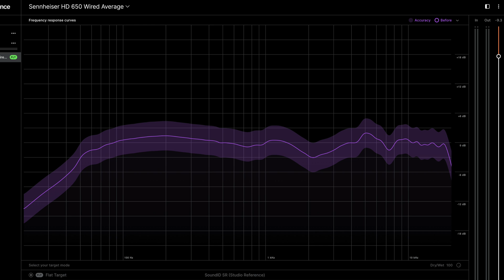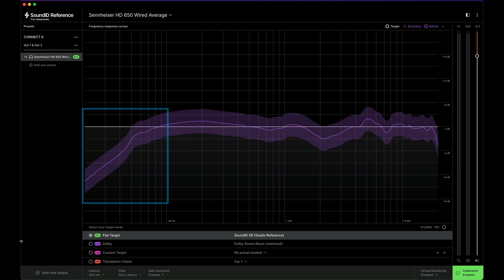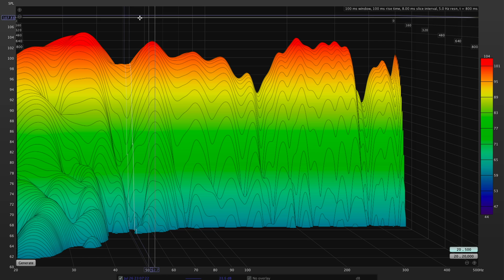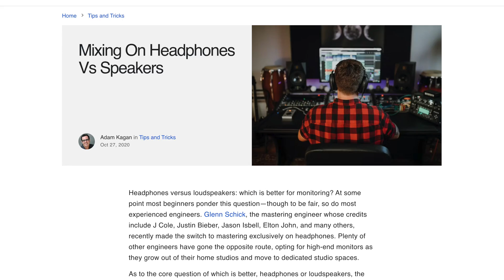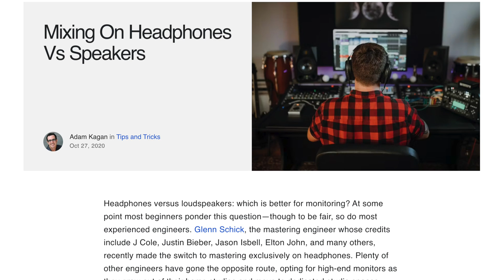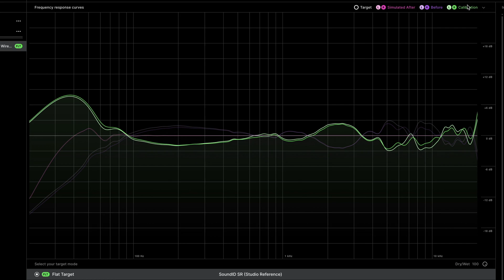What Is Headphone Calibration And Why Is It Important?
In this video, we focus on the importance of headphone calibration and accurate monitoring in achieving reliable, consistent mixes. Learn how to optimize your headphone setup to get the best sound possible, no matter where you are. We cover everything from choosing the right headphones to using Sonarworks SoundID Reference software for headphone calibration. Join us as Warp Academy shares insider tips on how to overcome the challenges of mixing on headphones, ensuring your mixes translate perfectly across all playback systems.

//What is SoundID Reference?

SoundID Reference is award-winning software that removes unwanted sound coloration from your speakers and headphones so you can trust that every mix will translate.

In less than 20 minutes you can make a room correction or calibrate your existing headphones with more than 500 headphone calibration profiles already included in the software as ready-to-use presets. With accurate studio reference sound, you can seamlessly switch between speakers, headphones, and rooms. Work faster, hear exactly what’s in your mix, and make the best-sounding music ever.

👉 Free 21-day trial available.

🔥 Used and loved by over 200,000 studios worldwide.
🔥 65+ Grammy-award winning engineers recording A-list stars rely on our patented tech.
🔥 Multiple prestigious music industry awards.
🔥 200+ educational institutions use our tech to teach more accurate mixing.